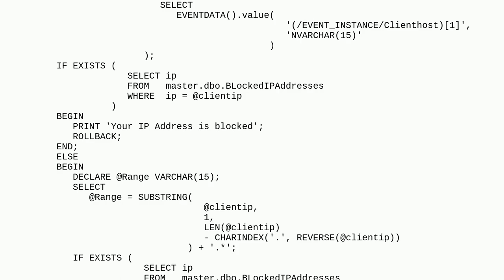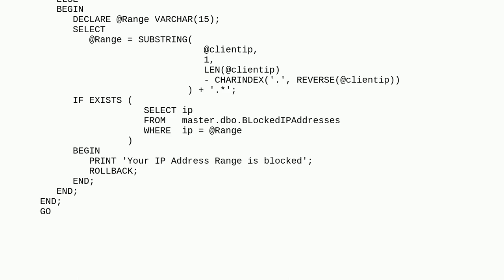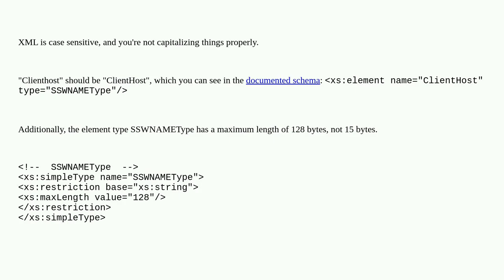Dba: EVENTDATA() function is giving only null values in sql server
EVENTDATA() function is giving only null values in sql server

A special thanks goes out to the community

  t-sql functions sql-server trigger sql-server-2008